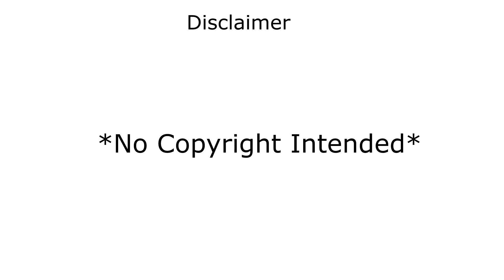When People Take Anime Too Far Part Two Full Version (ORIGINAL CREATORS) SupremeDreams_1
This is the second part to the highly recognized video: When People Take Anime Too Far. This one is also funny and revolves around using anime to fight and other things in life! Thank you for all of your support; we put a lot of work into this!

Mark Phillips - @SupremeDreams_1
Affiong Harris - @CleanUniform

GAMING CHANNEL